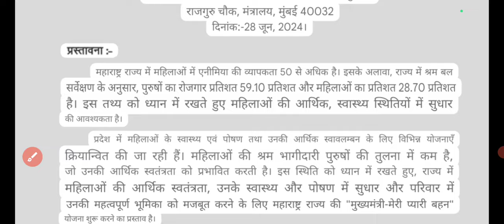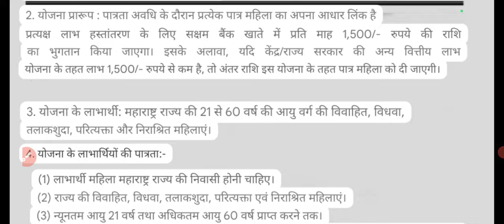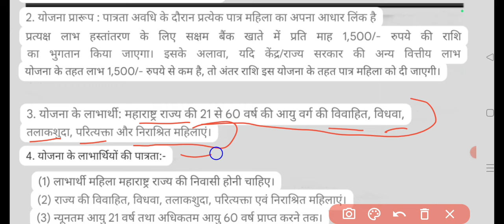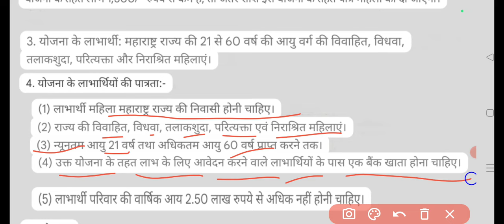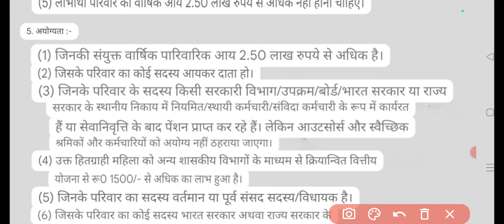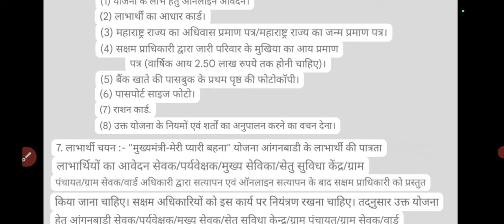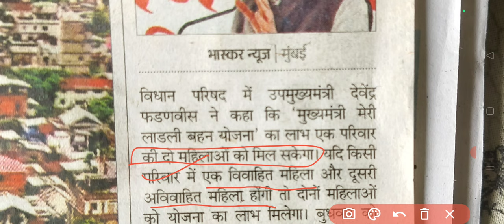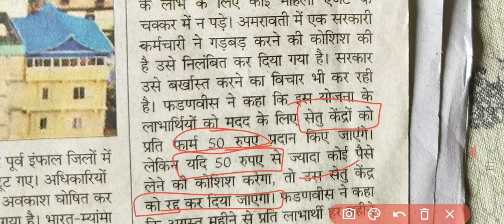mukhymantri mazi bahin ladki yojana | माझी लाड़की बहिण योजना | मुख्यमंत्री लाडली योजना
friends, video mein mazi bahin ladki yojana ke bare puri jankari di hai, jise mukhymantri meri pyari bahan yojana ke name se bhi jana jata hai, i hope apko ye video achchha laga ho if you really like this plz like and share

mazi ladki bahna yojana
mukhymantri mazi ladki bahin yojana
meri ladli behna yojana
ladli bahan yojana
ladli yojana
mukhymantri meri ladki yojana update
ladli bahan yojana changes
mazi ladki yojana online apply
maharastra government schemes 2024
pyari ladli bahan yojana last date
eligibility for mazi ladki bahin yojana
new government scheme
माझी लाड़की बहिण योजना
माझी लाडकी बहन योजना कागद पत्रे
माझी लाडकी बहन योजना माहिती
माझी लाडकी बहन योजना update
माझी लाडकी बहन योजना अर्ज कसा करावा
मेरी लाडली बहना योजना
मुख्यमंत्री मेरी प्यारी बहन योजना